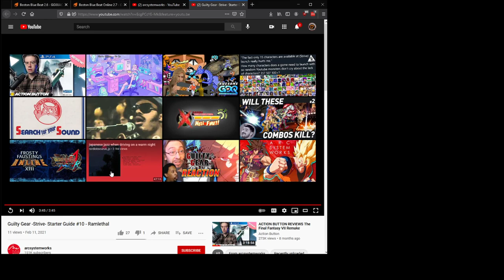Boston Blue Beat Online V2.6 - Guilty Gear XXAC+R (PC)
GGXXAC+R Boston Blue Beat Online Weekly PC - 02/11/2021

Follow us @BostonBlueBeat on Twitter for updates on Matcherinos, other events, and more!